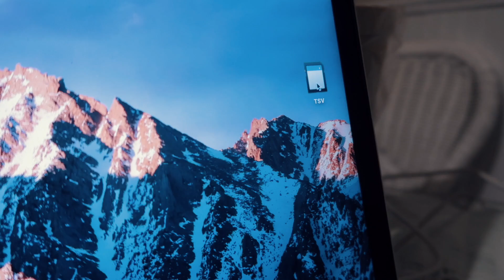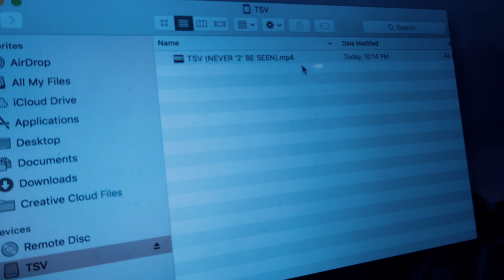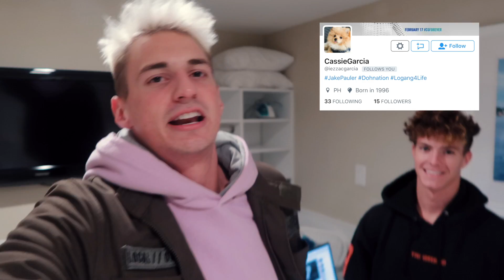I have TheSecondVerse | Logan Paul/Jake Paul DISS TRACK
Logan Paul / Jake Paul diss track second verse is here! It goes in!!!

FOLLOW THE BOIIIS:
JOHANNES: